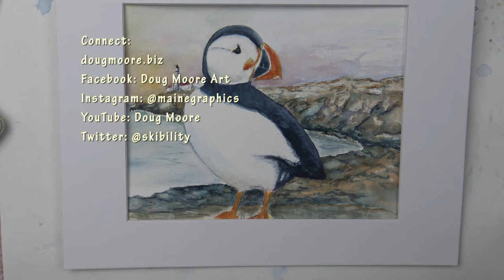Puffin Portland Light lighthouse Speed Painting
Here's a speed painting of a puffin that I did for my daughter to take to  Japan with her.
Paper -300# canson
Winsor Newton tube watercolor paint